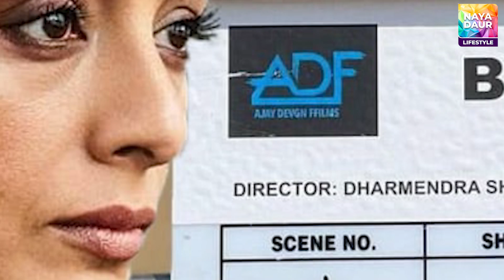Bholaa remake of Tamil movie Kaithi - Movie’s cast, story and people’s reaction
Ajay Devgn has released the second teaser of his much-awaited film Bholaa, co-starring Tabu. Helmed by the veteran actor, the teaser offers a sneak peek into the high-octane action sequence. The over-one-minute-long video starts with Ajay Devgn's power-packed dialogue, "Jo baap 10 saal mai ek gudiya nahi de paya, voh baap ek raat mai duniya dene ki soch raha hai. (A father who was unable to gift a doll is planning to sort everything in one night." In the teaser, the actor dons an all-black ensemble and white powder on his forehead. The teaser also introduces Tabu (a police officer), being dragged by what appear to be goons.

In the following few scenes, we can see Ajay Devgn fighting what appear to be goons. He can be seen performing some high-octane stunts on a bike and truck. It seems Ajay is Shiva bhakt in the movie, as there is a scene where he is doing jala abhishek (pouring water on a shivling). Also, he can be seen fighting with Lord Shiva's weapon Trishula. Throughout the teaser, we can hear the remix version of the song Aaj Phir Jeene Ki Tamanna Hai.